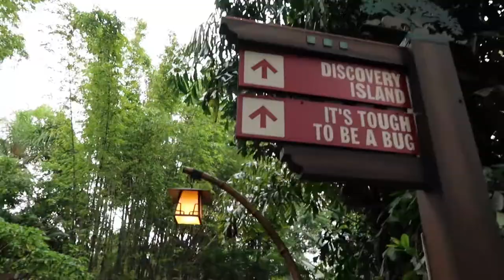Treasure Hunt at Animal Kingdom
Join the Hudson crew for a Family Treasure Hunt at Animal Kingdom! Follow the clues and see if you can solve the riddles.

WDW Locals 🐭
Explorers🗺
Adventurers🚀
Encouragers👍
Trash Picker-uppers🗑
Look for us at Walt Disney World and come say, "Hi!"